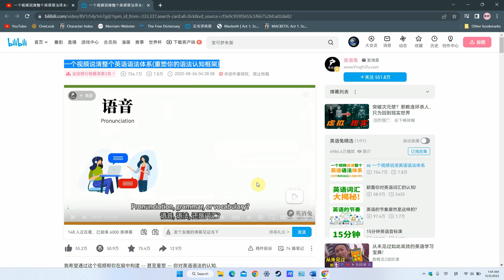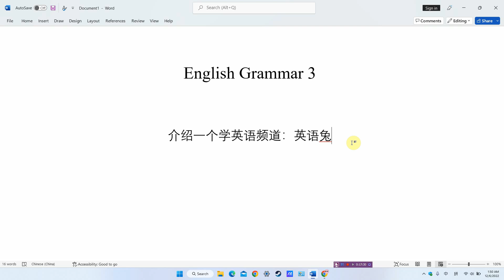English Grammar 3